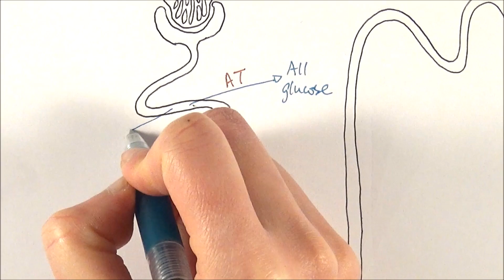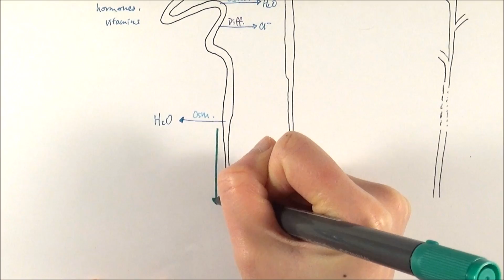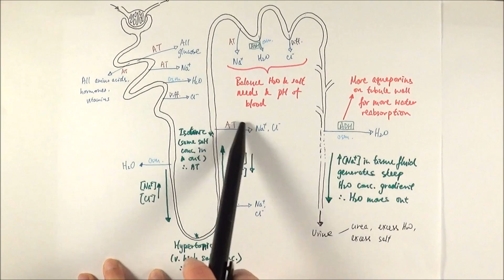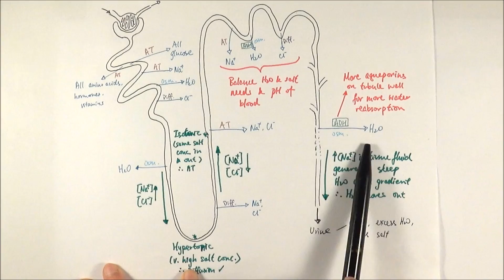A2 Biology - Selective reabsorption (OCR A Chapter 15.5)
Selective reabsorption is a crucial function of the nephron/kidney as it takes the useful substances back into the body, which would otherwise be lost and wasted through urine excretion. In this video we will look at the details of this process, seeing what substances are reabsorbed by which structure and by which mechanism.

Additional study/exam tips:
- Hypertonic/Isotonic: Remember these words are comparative! When we say that the filtrate at the bottom of the loop of Henle is hypertonic, it means that the filtrate has a higher salt concentration than the tissue fluid around the tubule. Avoid just saying "filtrate has a higher salt concentration"!
- Always say by which transport mechanism the substance is moved across the membrane/tubule wall: Diffusion, osmosis or active transport